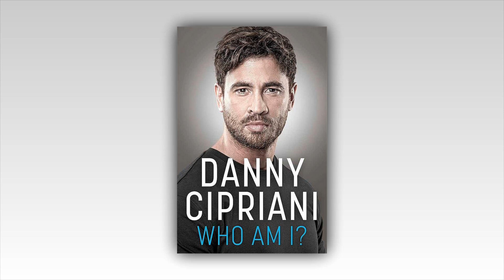Ex-England rugby star Danny Cipriani could be AXED from scandal-hit Strictly Come Dancing as BBC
Ex-England rugby star Danny Cipriani could be AXED from scandal-hit Strictly Come Dancing as BBC bosses have last-minute doubts about his drug record

BBC bosses are having last minute doubts about signing up Danny Cipriani to scandal-hit Strictly Come Dancing – after questions were raised about his drug record, we can reveal.

There are concerns about a possible backlash from older viewers if the former England rugby star competes on the next series.

Danny, 36, has previously admitted to taking cocaine, a crystallised toad psychedelic and to necking so many magic mushrooms that he became convinced his then wife Victoria was trying to kill him.
He was recently photographed smoking suspicious looking rollie in Los Angeles.

And he has talked about his interest in the powerful psychedelic ayahuasca, which his girlfriend AnnaLynne McCord, 37, has promoted on her Instagram page.

The retired England fly half flew to London to sign on the dotted line last month having been pursued persistently by Strictly bosses – and proving a hit on the Christmas special last year.

But the decision has been thrown into doubt by the abuse allegations made by actress Amanda Abbington against Italian dancer Giovanni Pernice.

A well-placed source said: 'Danny was excited to be part of the new Strictly season, having turned the producers down on quite a few occasions in the past.

'He felt this was the right year for him to stick his neck out and signing up would obviously provide a huge career boost.

'He flew back to London to conclude the negotiations and everyone thought it was a done deal, but now it's all up in the air.

'His drug record is a serious concern given that Strictly is a family show watched by young and old alike.

'It would be very sad if he ends up getting dropped, but the survival of the show is paramount – nothing can put that at risk.'

In his Who Am I? memoir, released last year, Danny admitted he was still taking the prescription painkiller Tramadol, which he described as a 'magic pill.'
He said he 'dabbled with cocaine in the past,' but added he had rejected the Class A drug to experiment with psychedelics.

He said: 'I tried crystallised toad (a psychedelic) in America, which was a deep experience, and I'd like to give ayahuasca a go.'

He went on to describe how his use of magic mushrooms led to a terrifying episode with ex-wife Victoria, who he broke up with last year.

He wrote: 'Around that time I overdo my mushroom intake and think Victoria's trying to kill me.

'I'm standing at the top of some stone stairs in the garden, thinking, 'The only way to escape this terrible experience is to let go.'

'So, I put my arms out, lean back, topple over and smash my head on the edge of a step. Victoria hears my skull crack and reckons she can hear gas coming out.

'She's crying hysterically because she thinks I'm dead.'